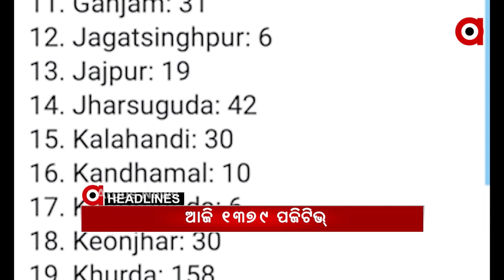HEADLINES 2PM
ଡାକ୍ତରଙ୍କ ଅଜବ ଯୁକ୍ତି... ବଣିଆ ଡାକି ଚୁଡି କାଟିଲେ ହେବ ପ୍ଲାଷ୍ଟର.

ସ୍ଥିତି ଦେଖି ନିଷ୍ପତ୍ତି... ନବମ ଶ୍ରେଣୀ ପରୀକ୍ଷା ନେଇ ବିଭାଗୀୟ ମନ୍ତ୍ରୀଙ୍କ ସୂଚନା...

ଗ୍ୟାଙ୍ଗଷ୍ଟର ହାଇଦର ଫେରାର ଘଟଣାରେ କାର୍ଯ୍ୟାନୁଷ୍ଠାନ.

ହାଇଦରକୁ ଖୋଜିବାକୁ ପ୍ରସ୍ତୁତ ହେଲା ବ୍ଲୁ ପ୍ରିଣ୍ଟ...

କଟକ ଚଉଳିଆଗଞ୍ଜ ପୋଲିସକୁ ବଡ଼ ସଫଳତା. 6 ଟି ବନ୍ଧୁକ ଓ 32 ଗୁଳି ଜବତ.

ଦେଶରେ ଟିକା ଉତ୍ସବ ଶୁଭାରମ୍ଭ କଲେ ପ୍ରଧାନମନ୍ତ୍ରୀ. 4ଟି ଦିଗ ଉପରେ ଫୋକସ.

ଆଜି ବି ହଜାରେ ଉପରେ ସଂକ୍ରମିତଙ୍କ ସଂଖ୍ୟା...

ଜେଲ ପାଲଟିଛି ମଦ ଡିପୋ. ସମ୍ବଲପୁର ମଣ୍ଡଳ କାରଗାର ଜେଲରୁ ଆସିଲା ଦୃଶ୍ୟ.